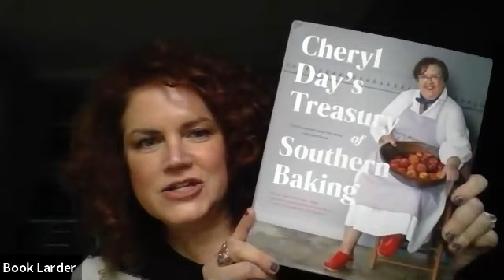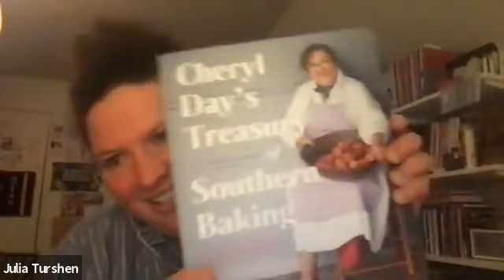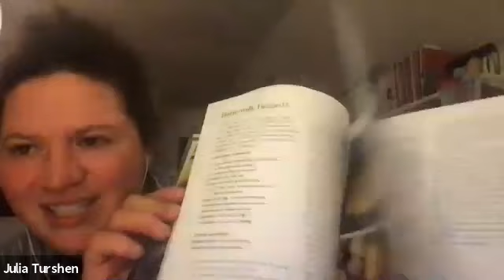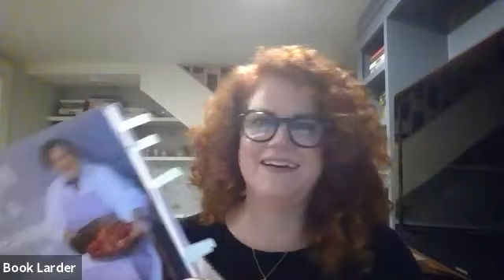Cheryl Day in conversation with Julia Turshen: CHERYL DAY'S TREASURY OF SOUTHERN BAKING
NYT bestselling  author & James Beard semifinalist for Outstanding Pastry Chef Cheryl Day chats about her new book, Cheryl Day's Treasury of Southern Baking, with Julia Turshen, IACP-nominated podcast host of Keep Calm and Cook On.
Support this author talk by purchasing the book from our